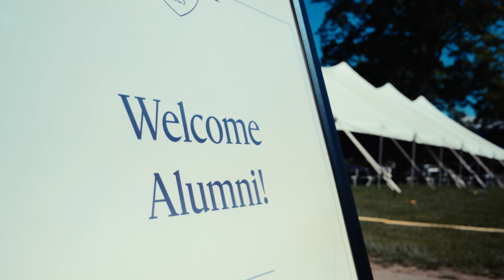Reunion Weekend 2023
Reunion Weekend 2023 was a blast! More than 1,130 alumni, family and friends gathered on the Hill to celebrate and reconnect. Relive the fun or see what you missed as you make your plans to join us next May for our Bicentennial Reunion.